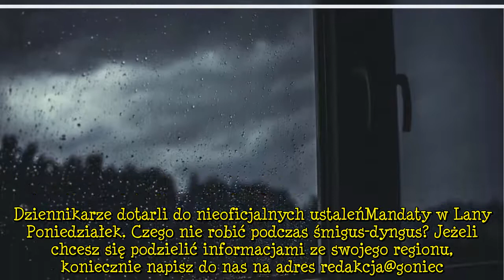Drastyczna zmiana pogody w całym kraju. Ostrzeżenia IMGW dla 15 województw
Drastyczna zmiana pogody w całym kraju. Ostrzeżenia IMGW dla 15 województw Synoptycy z Instytutu Meteorologii i Gospodarki Wodnej przekazali Polakom niespodziewane informacje o prognozie pogody na najbliższe godziny. Niemal w całym kraju obserwowane będą niebezpieczne zjawiska pogodowe, a IMGW wydało liczne ostrzeżenia. Prognoza pogody na najbliższe godziny zaskoczyła wiele osób. Według przewidywań specjalistów z Instytutu Meteorologii i Gospodarki Wodnej niemal w całym kraju występować mogą przy  ...